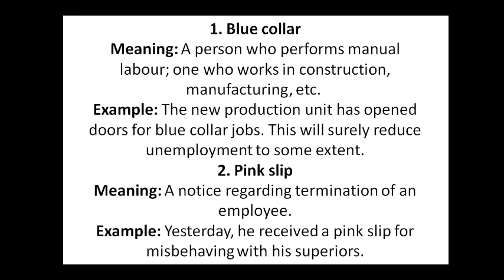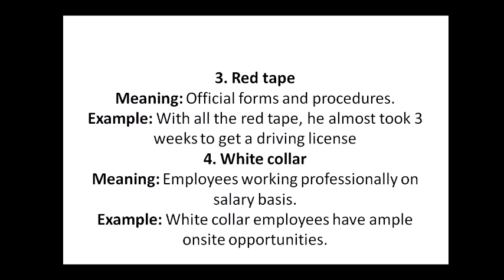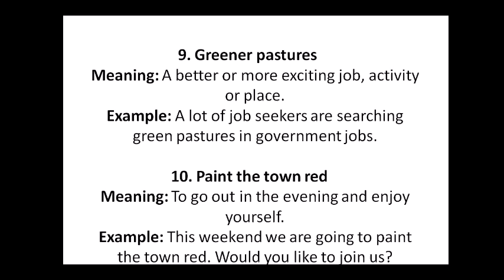200 most important idioms in telugu for ssc /bank/constables/dsc/tet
ssc english
bank english
constables
railyway rpf
railway group d
ibps english
english grammar
english examples
dsc english
constable english
constable english in telugu
constables reasoning
constable maths
idioms in telugu
100 most imporatant idioms